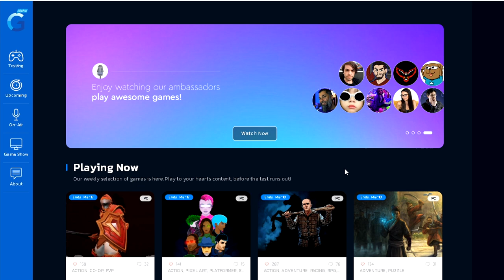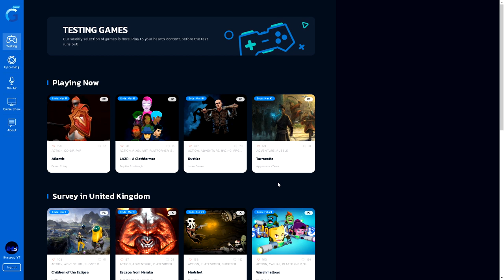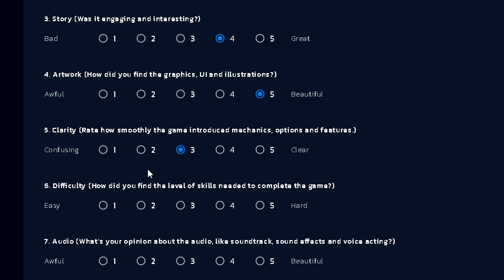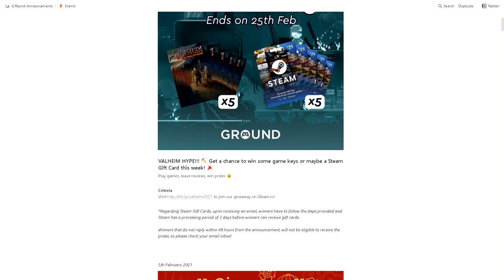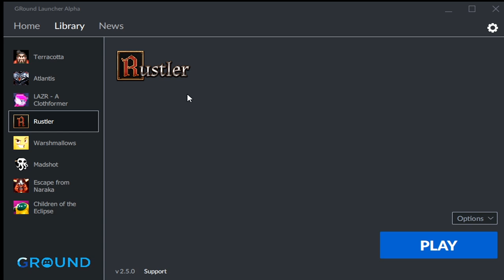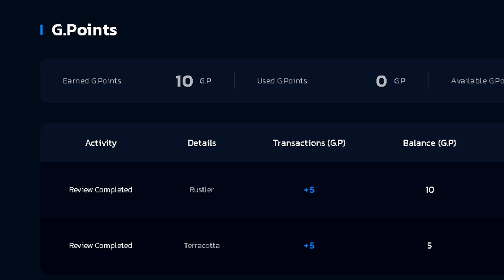How To Become A Game Tester In 2021 (100% Free On Gameround)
Gameround is a community-driven platform which offers 2 new games each week for playtesting. Games stay available for one month. In turn gamers help developers gather feedback to improve and polish their games and to find the most suitable markets to localize their titles. Gamers leave Reviews and Surveys for which they get rewarded with G.Points and can take part in weekly Giveaways. G.Points can eventually be spend in the loyalty store.